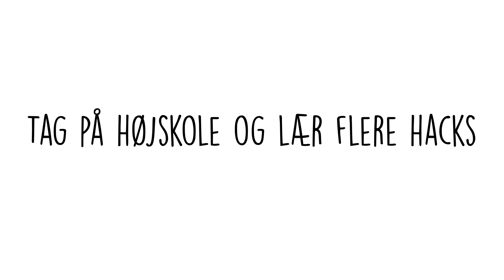HØJSKOLE HACK: Lær grundtrinene i salsa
Hvis du kan grundtrinene i salsa er du godt på vej til både at danse salsa men også andre danse.
Anne Jul Pedersen under vi dans på Brande Højskole og her giver hun de helt grundlæggende råd til grundtrin i salsa. Det handler om at tælle til 8 og huske at holde pause på 4 og 8.

Læs mere om hvordan det er at gå på højskolen

Se flere film på Brande Højskoles egen YouTube kanal

Rigtig mange højskoler har dans på programmet - se listen på